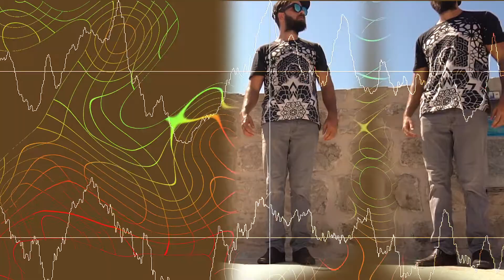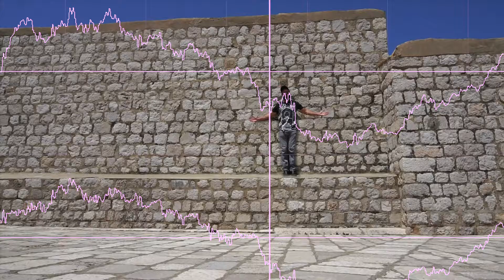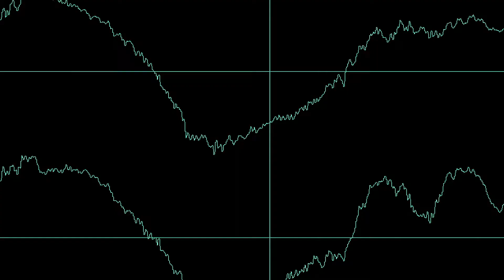Croatia Castle Exploration